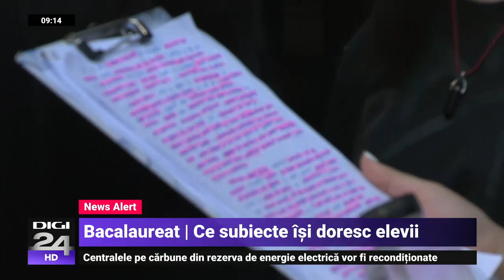Bacalaureat 2022. Absolvenții de liceu susțin proba scrisă la Limba română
Probele scrise la Bacalaureat 2022 încep luni, 20 iunie, cu examenul la Limba şi literatura română, potrivit calendarului Ministerului Educației, examen la care sunt așteptați să participe 117.219 de candidați din promoția 2022 și cele anterioare. Centrul Național de Politici și Evaluare în Educație publică subiectele și baremul de corectare pentru proba scrisă la Limba română la ora 15:00, pe subiecte.edu.ro, iar subiectele pot fi consultate și pe Digi24.ro, imediat ce acestea vor fi disponibile.